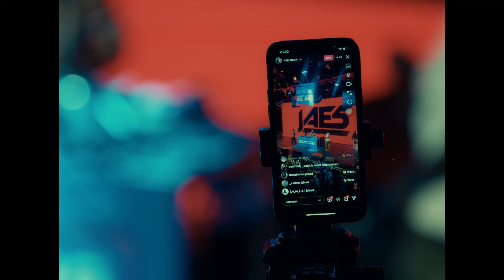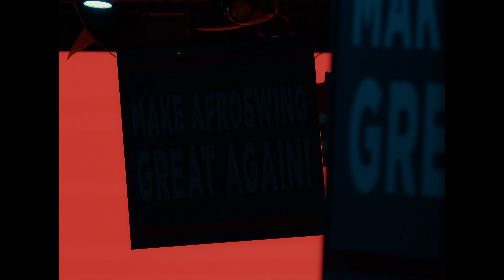NSG - COLA (Part 15)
NSG's new Album 'AREA BOYZ' out now! Stream & order